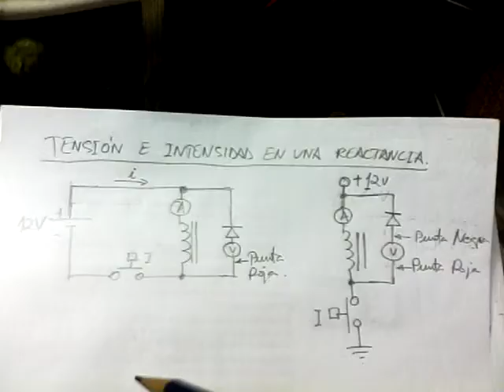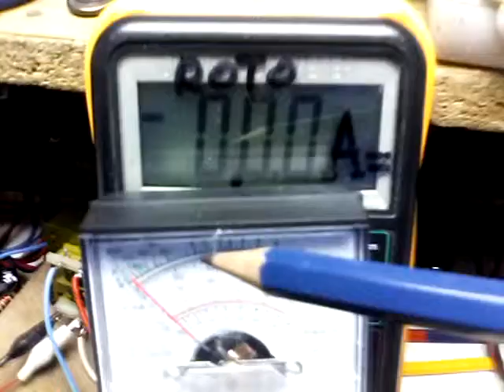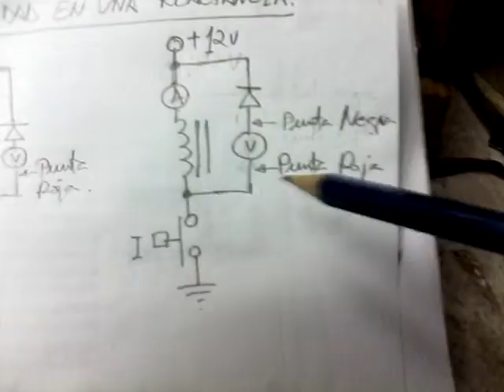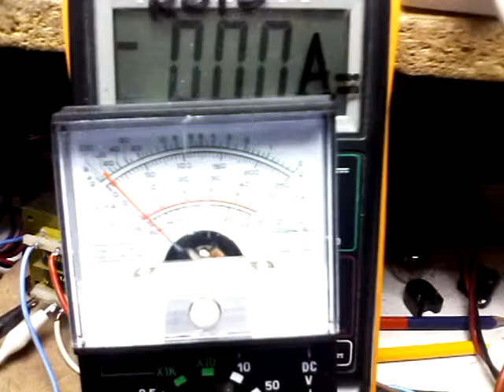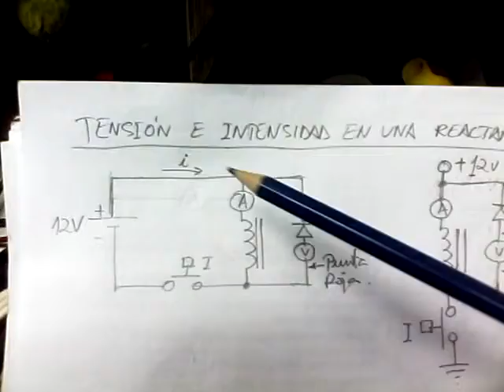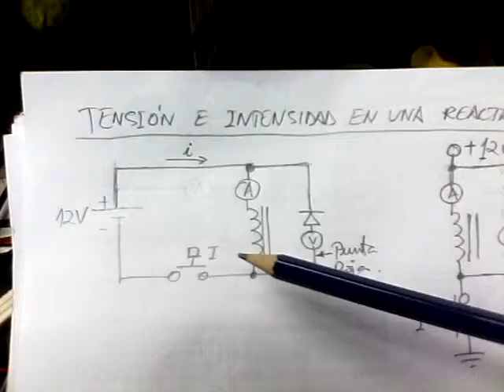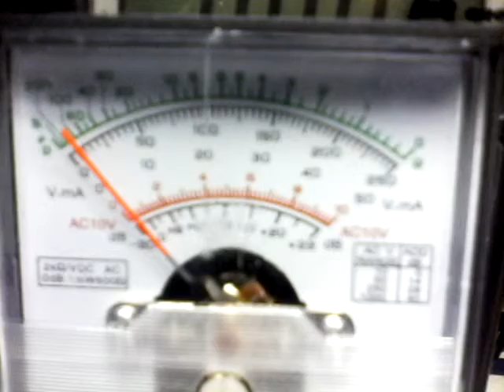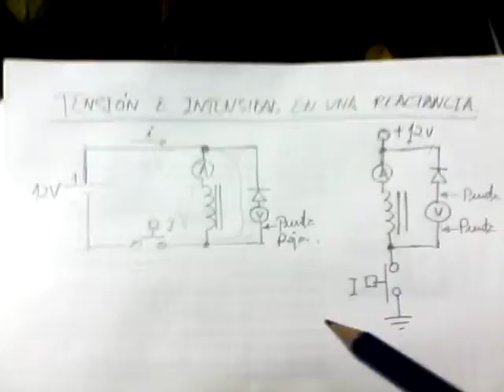Corriente en una bobina o reactancia.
Que ocurre cuando alimentamos una bobina y luego abrimos el circuito? Experimentos de electricidad y magnetismo.